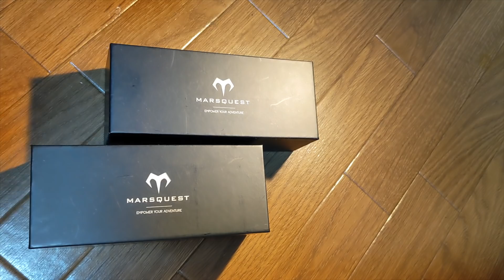[激ウマ] 偏光グラス掛けてソウダガツオ釣って食べた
イワシ祭りとサバ祭りの後でいいサイズのヒラソウダ釣れたんですが撮影できてませんでした。

[動画で使用している釣具]
(ロッド) ダイワ ジグキャスター 100MH

(リール)DAIWA ブラストLT4000-CXH

(ライン) SHIMANO PITBULL8 1.5号 ライムグリーン

(リーダー) シーガーグランドマックスショックリーダー7号

[目次]
00:00 MarsQuest偏光グラス
01:45 イワシ祭り
03:41 サバ祭り
05:58 ヒラソウダ
06:33 カツオを捌いて食べる